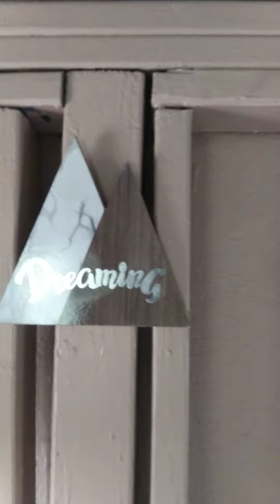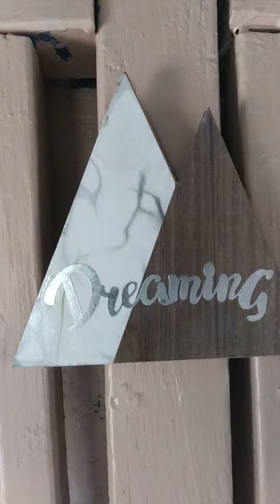Vlad & D.s World Fort Phone Video 2. July/13/2021. Other phone ringing in background